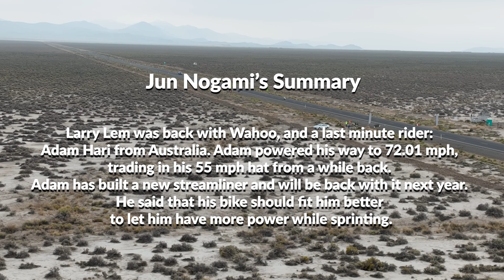Battle Mountain 2022-Adam Hari in Larry Lem's Wahoo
He came from Australia to better hone his skills as a rider after an invite from builder Larry Lem. We interview Adam Hari who is a speed bike designer in his own right and pilots Larry's Wahoo down the 305.

Credits
Producer/Director:  Gary Solomon
Videographer:  Tray Bourgoyne
Drone Video:  Nik Vatin
Technical and Statistical support:  Jun Nogami
Historical Background and Logistical support:  Al and Alice Krause
On Site Support  Arnold and Marieke Ligtvoet
Technical Assistance: Mike Mowett